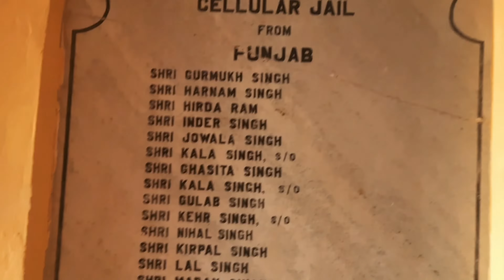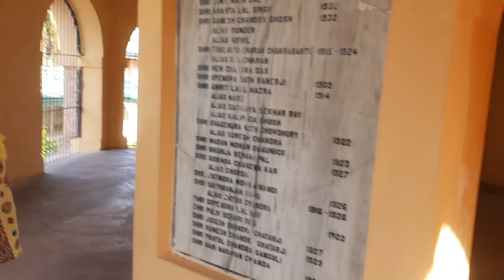Vlog 9 Cellular Jail Part 1- Andaman Nicobar / काला पानी की सजा इतनी खतरनाक क्यों थी।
Myself recently visited the Cellular Jail, also Known as KALA PANI at Port Blair, Andaman Islands. Now It is a National Memorial. This Prison is probably the cruestest in the world. This Jail had very low walls which meant that prisoners could easily scale them, they would ultimately plunge to his death as the prison was surrounded by ocean on all sides. This Prison was also constructed in the way that the front portion of each wing was to face the back side of the other wing so that no prisoners could see one another during confinement.
             This day the horrifying prison is a memorial to the Indian freedom fighters and political activists struggling for India's freedom/ independence. There is beautiful light and sound show takes place in the evening which captures the entire history of kala Pani. This important place for visit in Andaman Islands.

Travel Vlogs / Indian Bloggers / Travel Volgger in India / Sushil Kumar Singh / Travel Photographer

My Channels